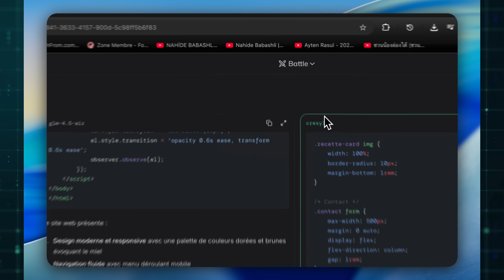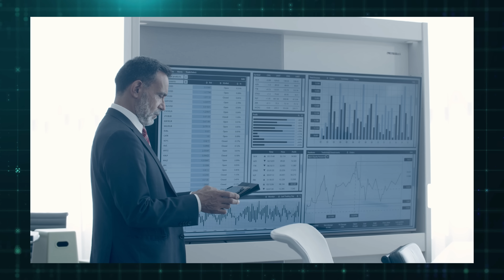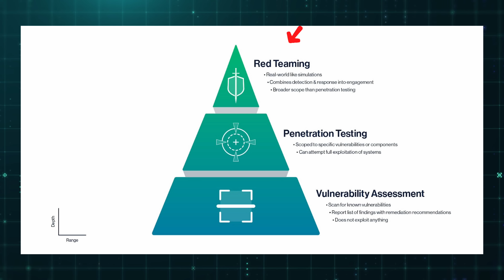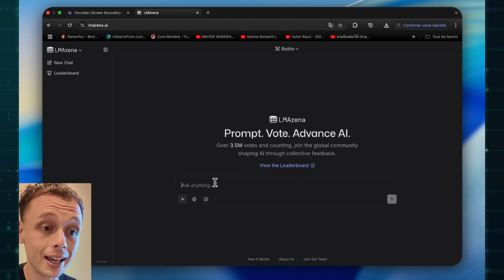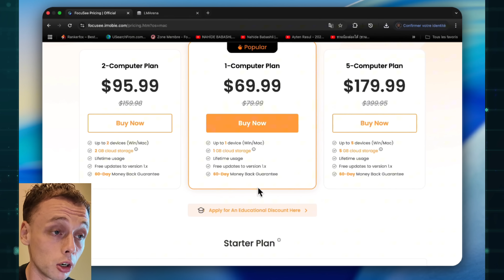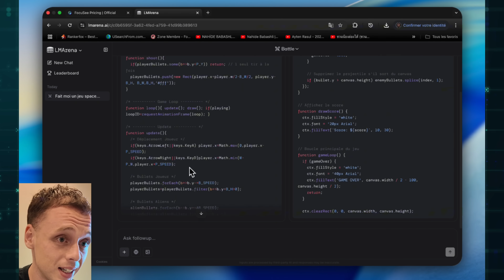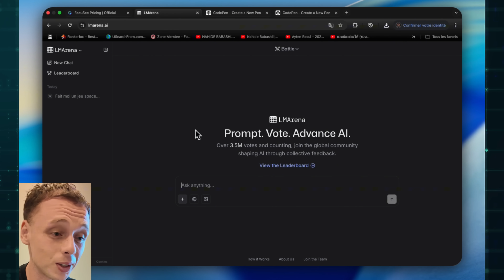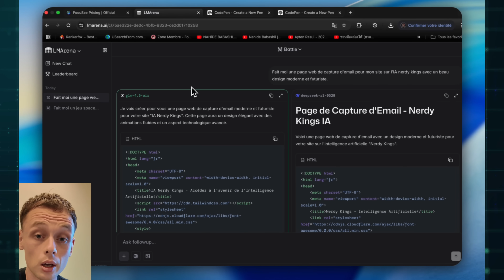OpenAI GPT-5 Lobster : Le Meilleur Modèle d’IA au Monde ? (GRATUIT) 😱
🦞 Un mystérieux modèle nommé "Lobster" est apparu sur LM Arena… Et il pourrait bien s’agir de GPT-5.
Dans cette vidéo, on analyse les premières interactions, les performances bluffantes et les indices qui laissent penser qu’on est face au successeur caché de GPT-4.

🎥🌴 Ma chaîne voyage en Asie à découvrir :  @TuktukBroz

SOMMAIRE :
00:00 - Introduction
00:40 - Qu’est-ce que GPT-5 « Lobster » ?
01:50 - Un test grandeur nature sur LMArena
03:11 - Des capacités de codage hors norme
05:19 - Raisonnement amélioré et polyvalence accrue
08:10 - Vers un lancement imminent
10:10 - Interface de LM ARENA
11:50 - Trouver "Lobster"